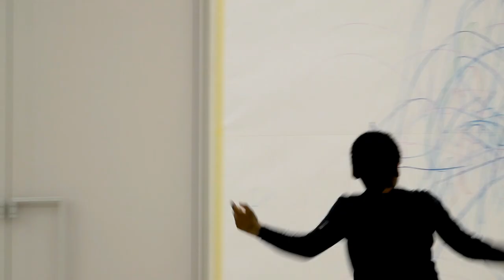Segni mossi, water in Venice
Ever seen a storm in venice?
2019, muovitimuoviti, Palazzo Grassi - Punta della Dogana